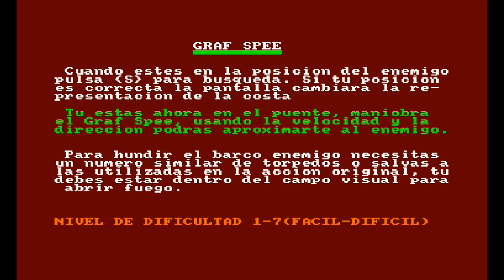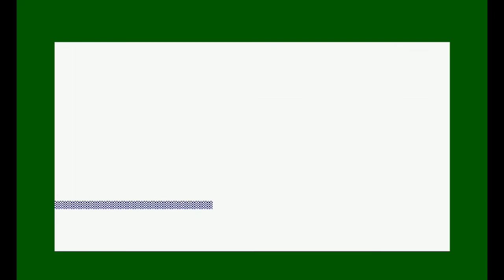Micro Jugones #03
En este Programa:
- Ninja Spirit
- The Legend of Billy The Kid
- Almirante Graf Spee
- Aladdin